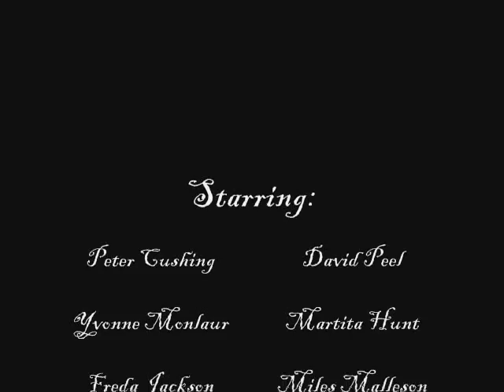The Brides of Dracula Music Video (Danny Elfman)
Here's a little Halloween treat for all of you!

'The Brides of Dracula' is a 1960 Hammer Horror film directed by Terence Fisher and starring Peter Cushing, David Peel and Yvonne Monlaur. It is a sequel to the classic 'The Horror of Dracula', which was an adaptation of Bram Stoker's novel.

The story follows Van Helsing's continued struggle against the forces of evil. After slaying Count Dracula he is now after Baron Meinster, a disciple of the dark prince. Meanwhile Meinster seduces numerous women, only to turn them into his vampire minions. Now his eye has fallen on a young French beauty named Marianne, a woman who Van Helsing holds dear. It is now up to the Dutch vampire hunter to slay Meinster and save Marianne from the forces of evil.

The music that I used in this video is from Tim Burton's film 'Sleepy Hollow', which in turn was based on the Hammer Horror films. The windmill sequence at the end of 'The Brides of Dracula' actually inspired the finale in Burton's film.

'The Brides of Dracula' belongs to Universal Pictures. 'Sleepy Hollow' and its soundtrack belong to Paramount Pictures.